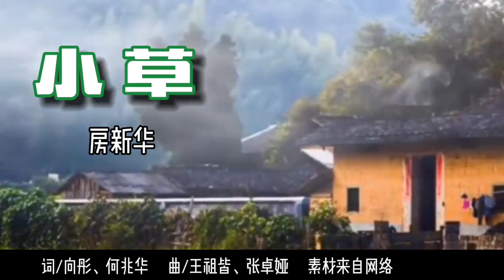房新华演唱的这首经典老歌《小草》，还有多少人记得？【岭枫音乐】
➤房新华演唱的这首经典老歌《小草》，还有多少人记得？